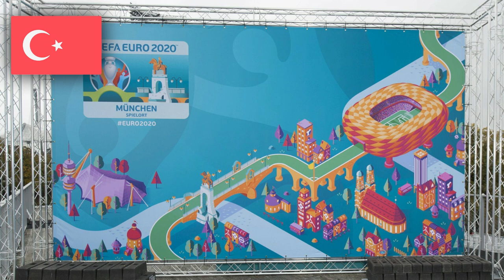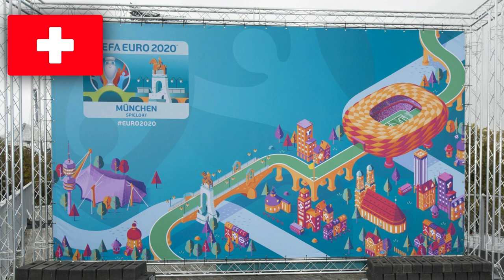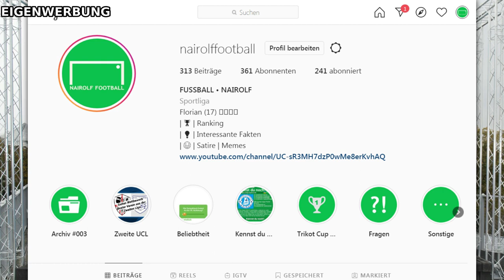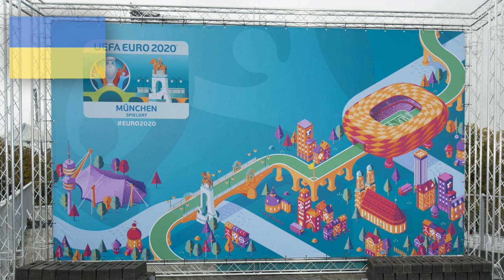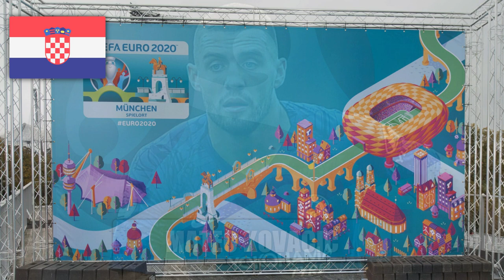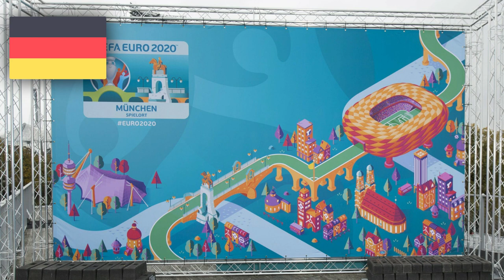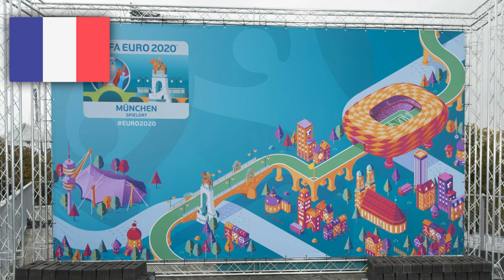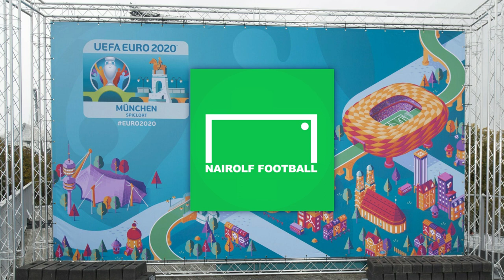Die BESTEN SPIELER der EURO 2020 von JEDER NATIONALMANNSCHAFT!!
Die Meine Meinung nach besten Spieler der Europameisterschaft 2021 von JEDER Nationalmannschacht!

Wer ist der beste Belgische Fußballer? Lukaku oder De Bruyne? Wer ist der beste Dänische Nationalspieler? Schmeichel oder Eriksen? Und wer ist der beste Deutsche Fußballer? Kimmich oder Müller? Das und mehr beantworte ich in meinem Video!